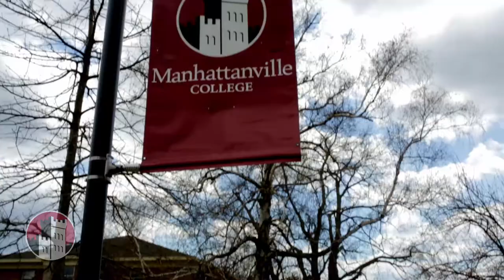Manhattanville College Is...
See and hear what makes Manhattanville College, Manhattanville College.